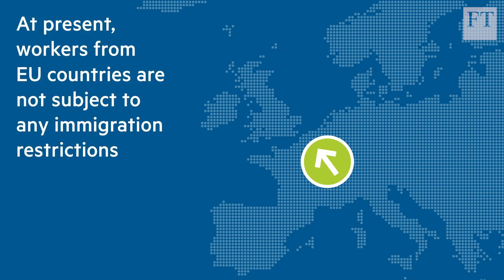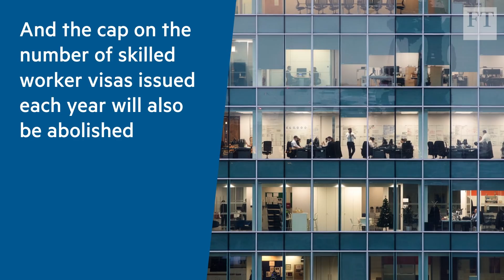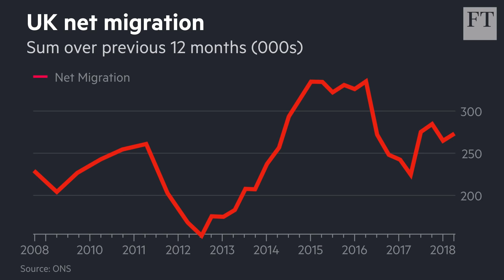Theresa May's post-Brexit immigration plan explained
The FT takes a look at how the British government's 'White Paper' plan for immigration after Brexit would work and why it faces heavy criticism from business.